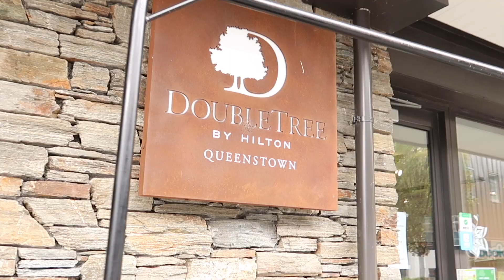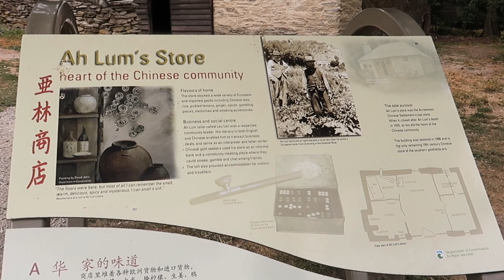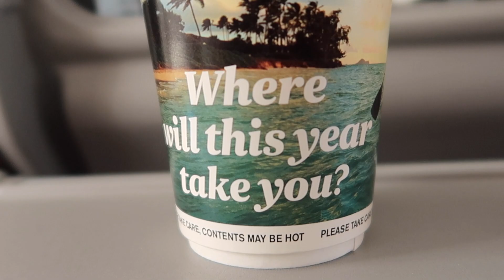Queenstown NZ with samandtinsadventures!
(sorry for the loooooong hiatus! )

Watch out for our Queenstown vlogs.